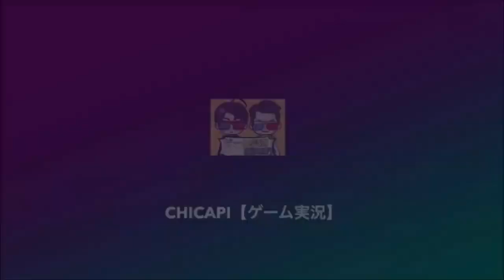スーパーマンをGETせよ！！ mayoが頑張ります！ 【フォートナイト/FORTNITE】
スーパーマンスキンみんなgetした！？
mayoでもGETできたよー！！！！

super man

使用楽曲
HOMI - JUMP